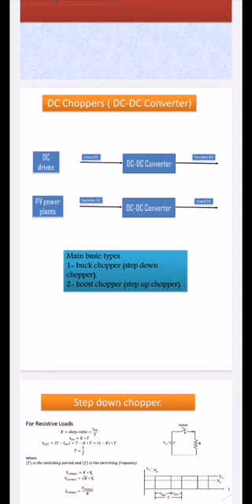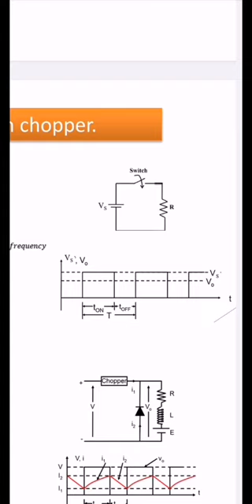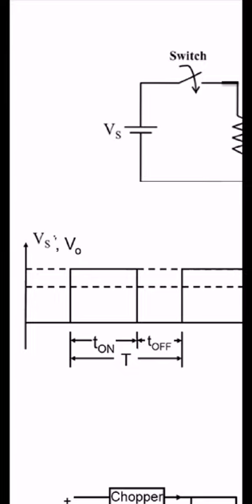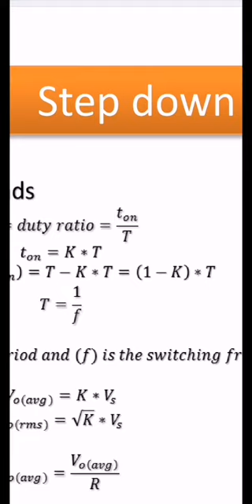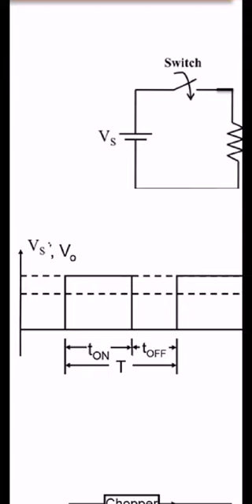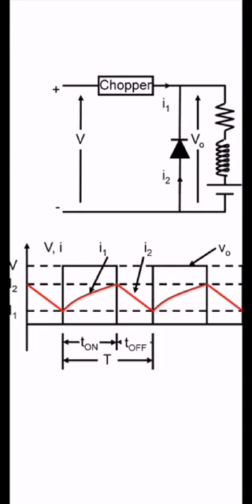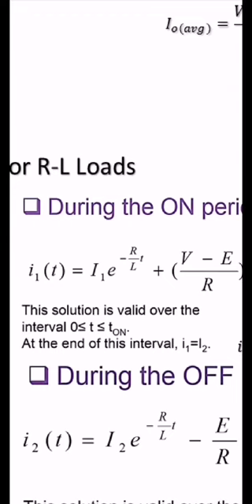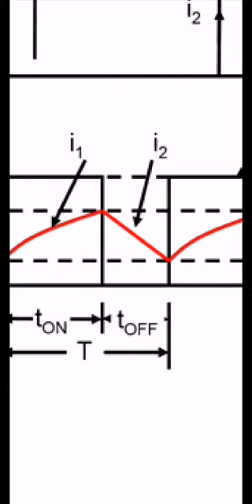Dc chopper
السلام عليكم طلبه البرامج الخاصه
دا سكشن DC to DC converters